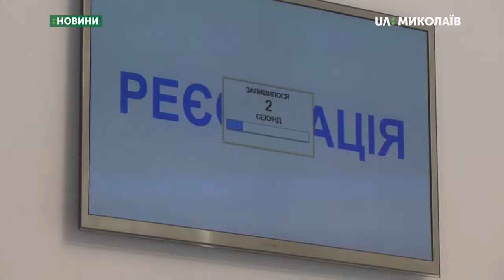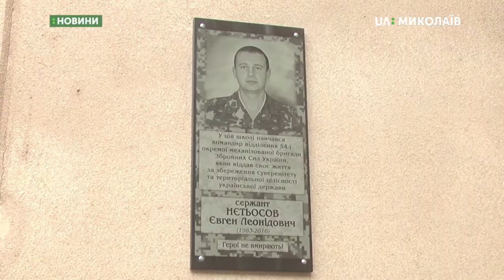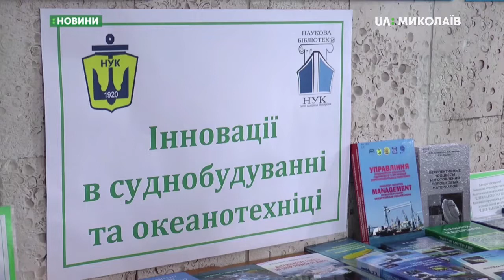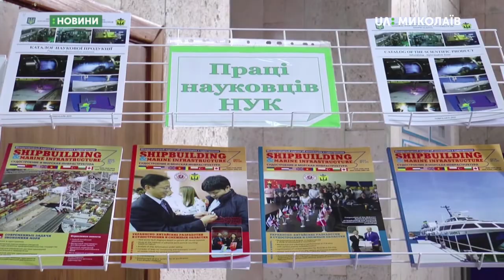26.09.2019. новини. 17:00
Новини
Інформаційна картина дня (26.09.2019) поглядом кореспондентів телеканалу UA: Миколаїв (випуск новин — 17:00):
- Відбулась чергова земельна сесія Миколаївської міської ради;
- На стіні Миколаївської гімназії № 4 встановили меморіальну дошку;
- Про кораблебудування та океанографію говорили на конференції.